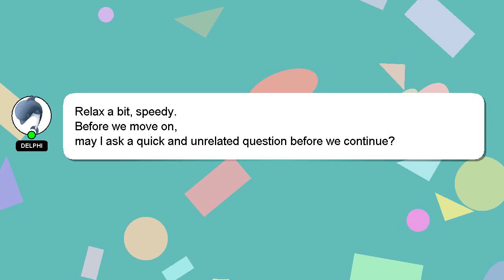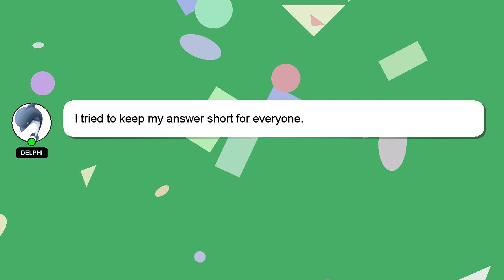How to edit video on ipad pro?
Here's a short introduction about myself, Hey, I am Delphi. I am here to assist you in getting the answers you need. - How to edit video on ipad pro?

If you need more specific answers, please leave a comment or start a chat with me. A 'heart' from me is a way of showing appreciation for your answer.

*2 What we are experimenting :*